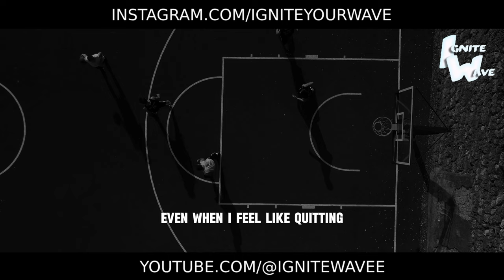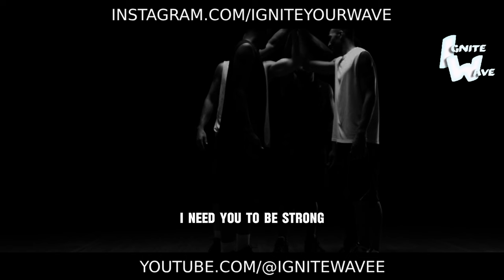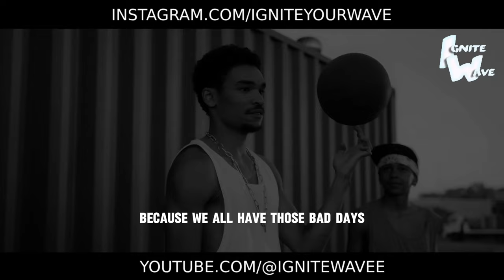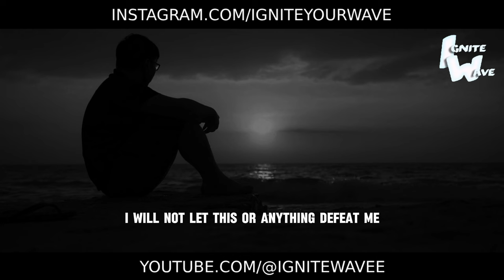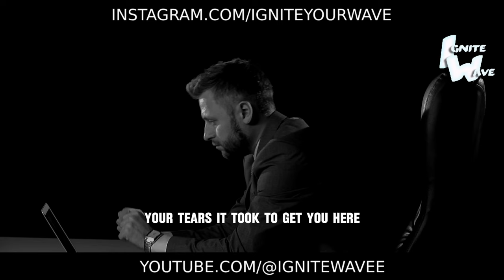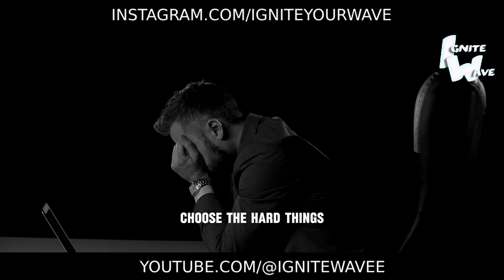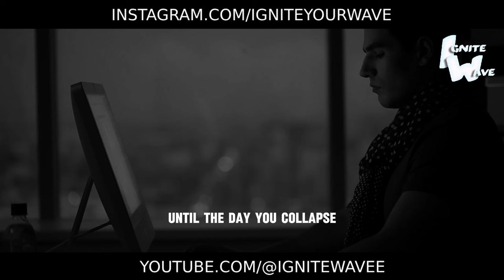I WILL NEVER STOP - Motivational Speech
In the pursuit of your dreams, amidst the challenges and setbacks, there's a relentless force that propels you forward: the unwavering determination to proclaim, "I will never stop." 💥

Welcome to an electrifying motivational speech that ignites the fire of perseverance within you. No matter the obstacles, no matter the doubts, you possess a spirit that refuses to be subdued.

This speech is your declaration of resilience, your vow to keep pushing forward even when the journey gets tough. It's a reminder that success isn't just about talent or luck; it's about the relentless pursuit of your goals, refusing to accept anything less than your dreams.

Are you ready to embrace the power of persistence and resilience? Let this speech be your guiding light, empowering you to press on with unwavering determination, no matter what challenges come your way.

Watch now and immerse yourself in the invincible spirit of "I will never stop." Embrace the journey, embrace the struggle, and watch as your unyielding resolve propels you towards greatness. With every step forward, you're one step closer to realizing your dreams. 💪